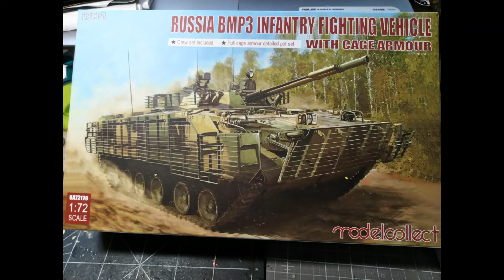1/72 BMP3 /Model collect